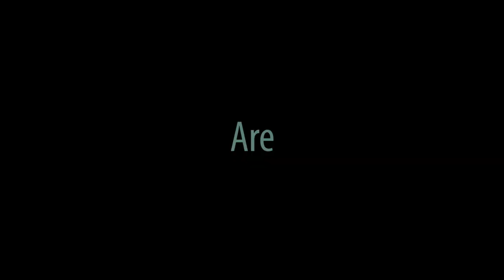Flat Rock | Bendalong | NSW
The perfect day trip from Sydney.